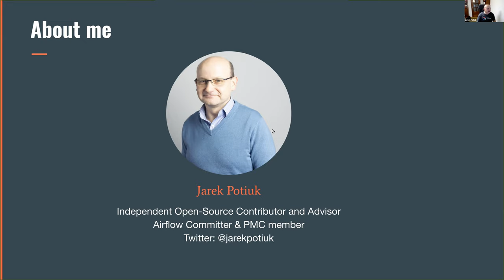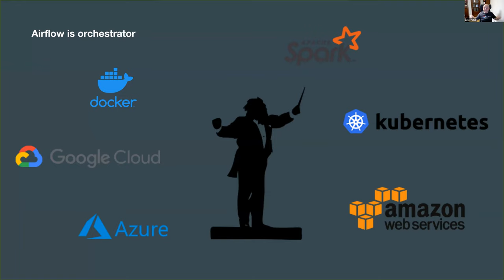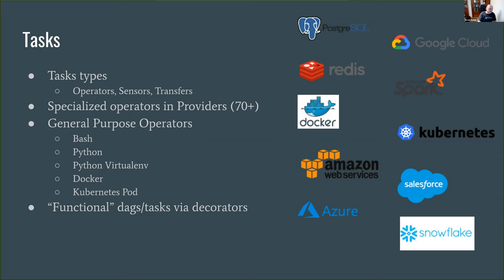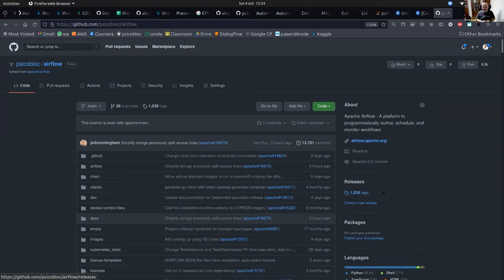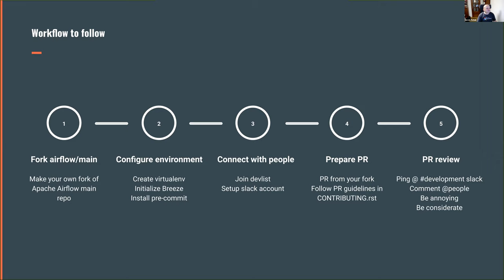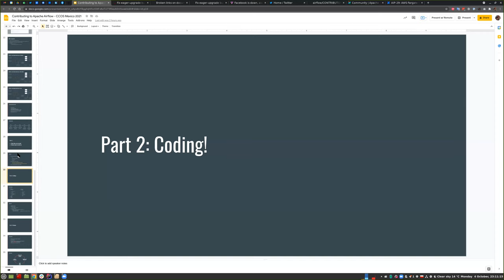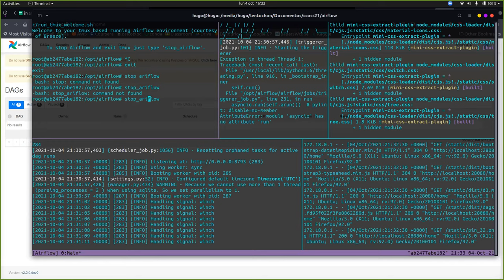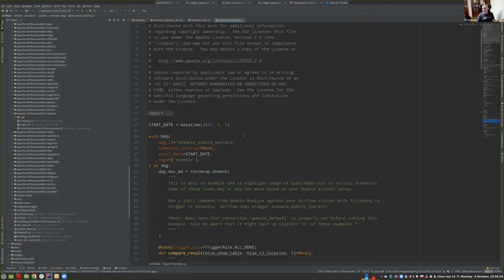CCOSS 10.21 - Taller de contribución a Apache Airflow (inglés)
Apache Airflow es una plataforma open source para gestionar workflows de datos. Airflow es la plataforma líder en este segmento y es ampliamente utilizado en empresas en todo el mundo y en distintas industrias.

En este taller aprenderás cómo contribuir al proyecto, incluyendo: cómo instalar tu ambiente local de desarrollo, ejecutar las pruebas y submitir versiones con cambios.